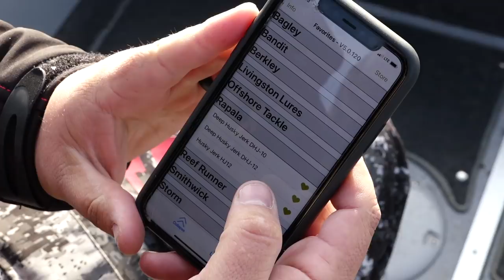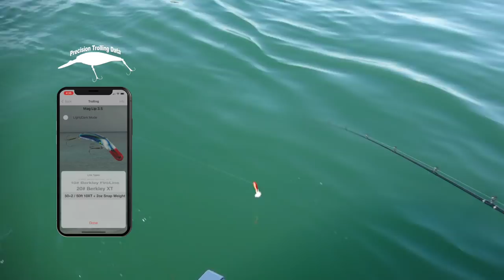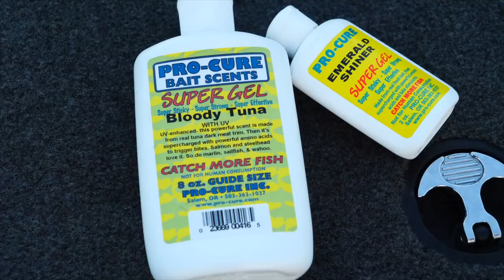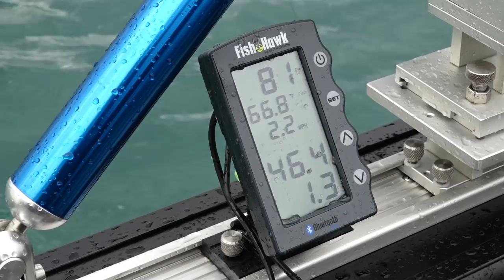Mag Lip Trolling The Niagara River Mouth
This week on Fishing 411 TV world class fishing can be found on the Niagara River. Fishing an area only guides know about, Mark & Jake find fish worthy of bragging rights! Don't miss out!